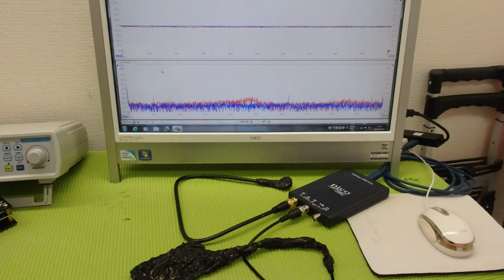メガヘルツの超音波発振制御プローブの製造技術 ultrasonic-labo